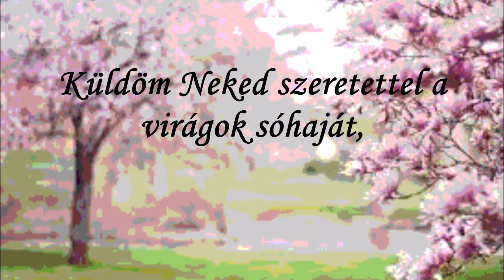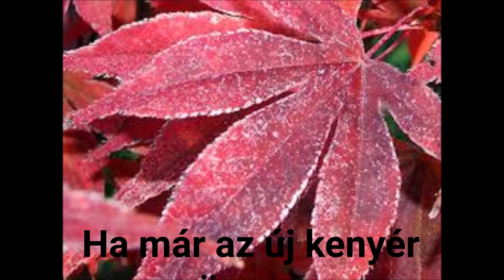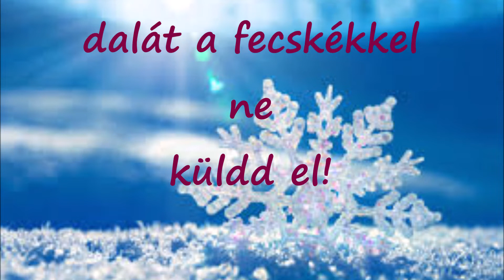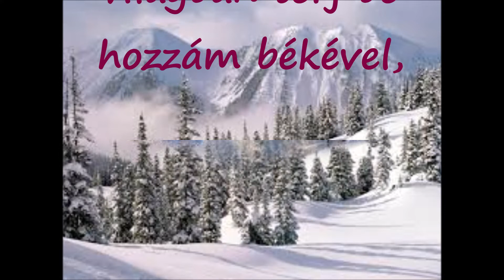Tőlem Neked minden szépet, s jót... - mindenkor! Leslie Lamar zenéjével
Küldöm Neked szeretettel a virágok sóhaját,
Küldöm Neked szeretettel a lágy eső dallamát!
Vigyázzon rád a szellő, simogasson a napsugár!
Küldöm Neked szeretettel a tavasz fuvallatát!

Hozzon Neked békességet a rózsafa illata
Adjon Neked reménységet a virágzó almafa.
Ezerszínű köntösét adja reád a június,
Tenger mossa szíved-poklát! Szeressen a július!

Ha már az új kenyér ünnep táncos kedved meghozza,
Bíbor brokát ágaival érkezik az ősz-kontya.
Lehulló leveleivel lágy paplanát rád hintse,
Szomjad oltsa új borával - szerelemnek nedvivel!
(Árnyék és Fény)
Mámor-ittas lelked dalát a fecskékkel ne küldd el!
Hűvössé vált télidőben jó kedved ne vesszen el!
Hófehér fagyos világban térj be hozzám békével,
Szerelmemnek forró lángja világítson fényével.

Karácsonyi csodát várva - sosem legyél magányos,
Mindig legyen ki meghallgat, s aki rád vár "akár hol"!
Hozzon Neked angyalszárnyon meleget a hidegben,
Ami szép van e világban - az mind a tiéd legyen!